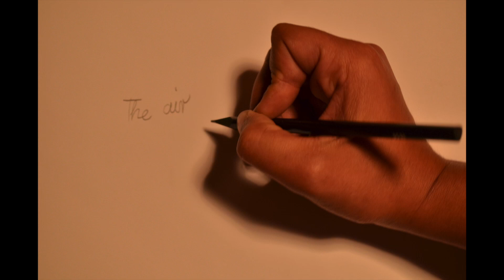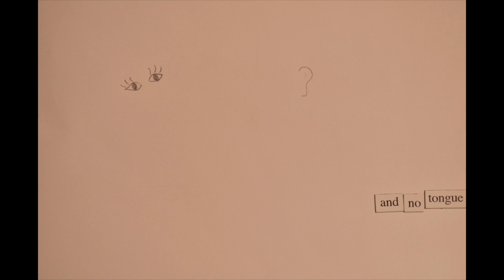Bird // Hanna Sikasa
bird (original)
piano & voice // hanna sikasa